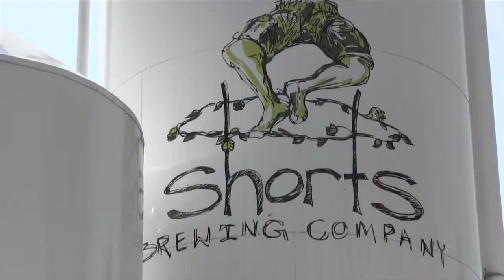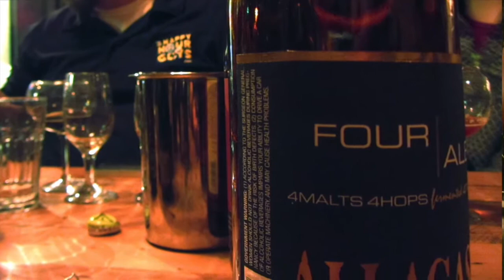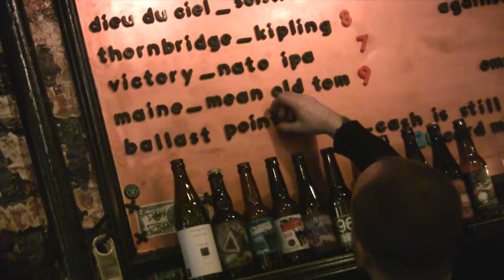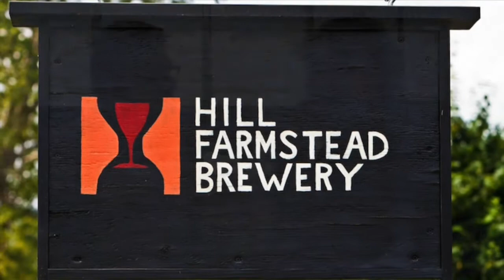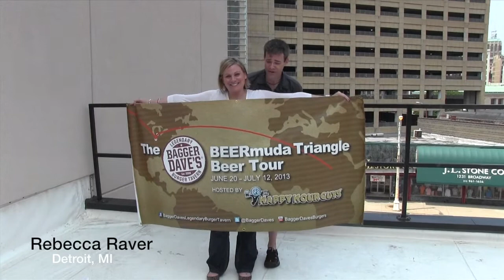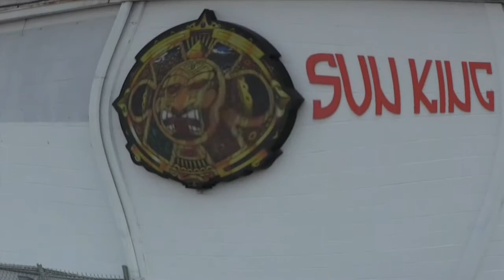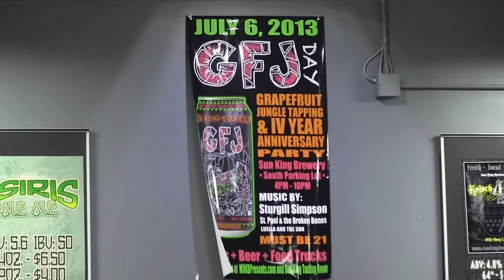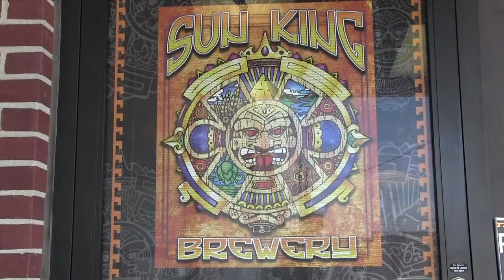Looking back on 2013: Beer Heroes - HHG #270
Our SIXTH (!!) installment of the year-end tradition has a new twist: It's our first BROADCAST LENGTH EPISODE! A solid 22 minutes of Beer Heaven, in this film Mark, Jimmy, Squigs, Joe and AJ take a look back at 2013 through the first offering of our documentary series, BEER-trepreneurs; great people, great stories, and the great places and craft liquids we've sampled this year. Enjoy!